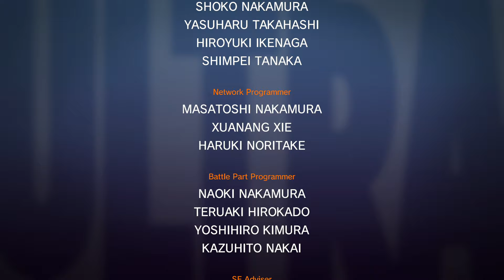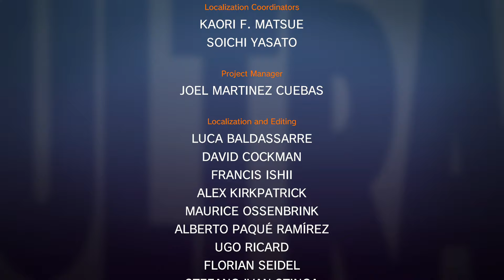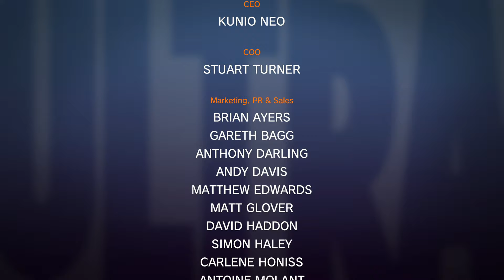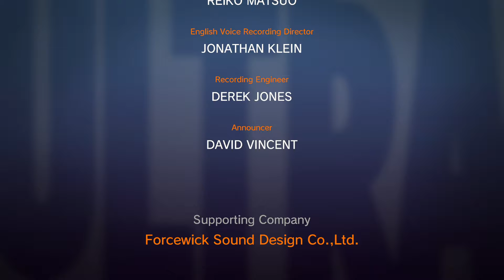Ultra Street Fighter II Evil Ryu Nintendo Switch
4K 60 HDMi Switch
AMD 6700 XT Video Card
High Speed 48Gbps HDMI Cables
Gaming Router
AVerMedia 4k Web Camera
AVerMedia GC573 Live Gamer 4K60 HDR10
FIFINE Studio Condenser USB Microphone with arm stand
Nintendo Switch